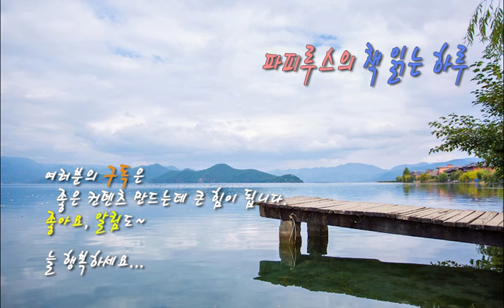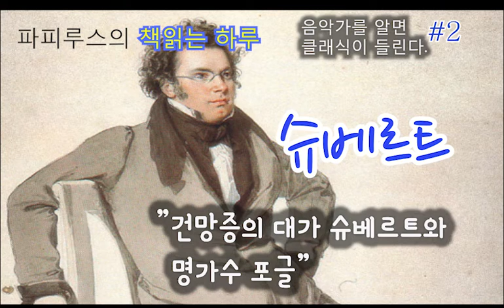미완성 교향곡의 유래 "슈베르트"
"음악가를 알면 클래식이 들린다"라는 책에 있는 내용 중
슈베르트에 관한 이야기 입니다.

배경음악 : [Richard Yongjae O'Neill] Schubert Winterreise
  - 5. Der Lindenbaum 보리수